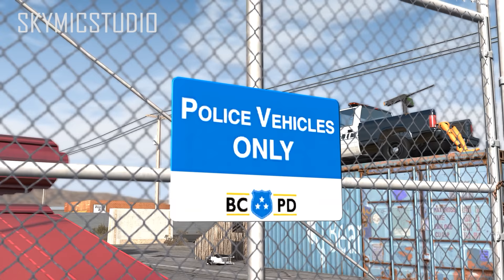Zombie Invasion (short film)- Beamng drive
The world after the apocalypse. Survivors rest on the base. Zombies are close, they are trying to break into the base, but the dog heard them and made a noise. Dummy woke up and began to defend the base.
I completely built the scenery myself on an existing map, I added fences, cars, characters, zombies and many other items. I built the location for a long time and recorded this video, and editing also took time to add effects and sounds. Have a nice look!

 Music from free youtube library:

1) TipToes - Myuu
2) Final Boss - Myuu
3) Tribal War Council - Doug Maxwell/Media Right Productions

I create my own unique videos on the game Beamng drive. And I edit my videos with Adobe Premiere. I also record my videos with the program Nvidia geforce experience.

For questions about the game and creating a video, as well as other issues, write in the comments. I will be glad to answer;)